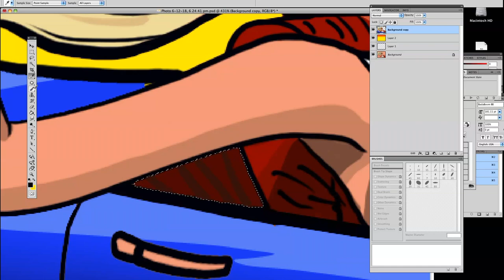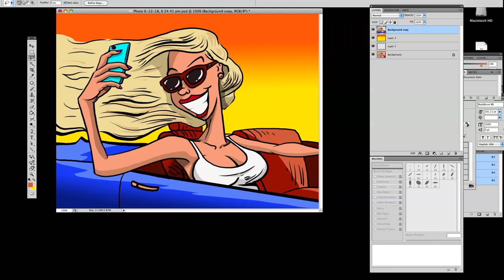Magazine cartoon girl taking a selfie in car part 4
This the colour art for this cartoon about to be printed in a magazine.
The story is based on the dangers of selfies whilst driving a car.
Enjoy the series of videos on this cartoon